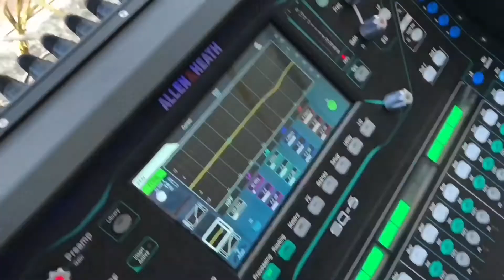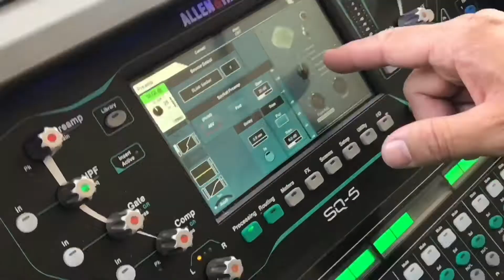Review da console Allen Heath SQ5 by Chrisanto Tinoco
A primeira SQ5 andando com banda no Brasil. (Fernandinho e banda)